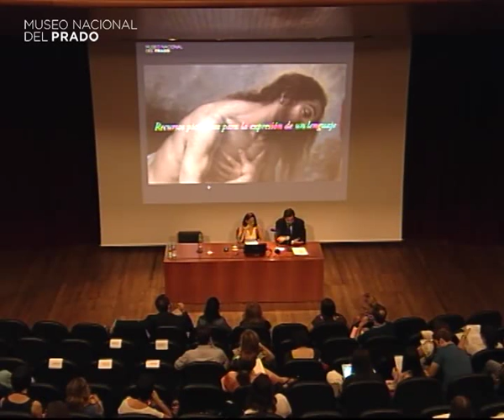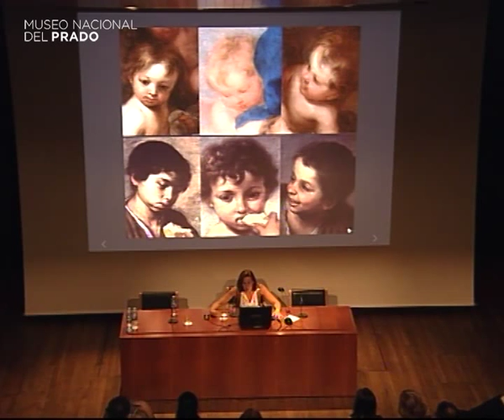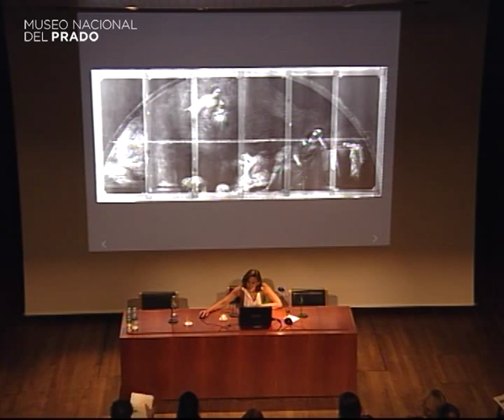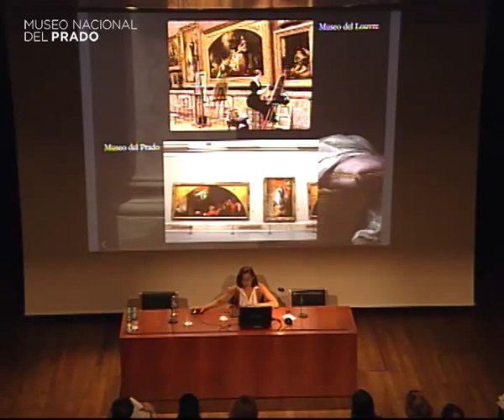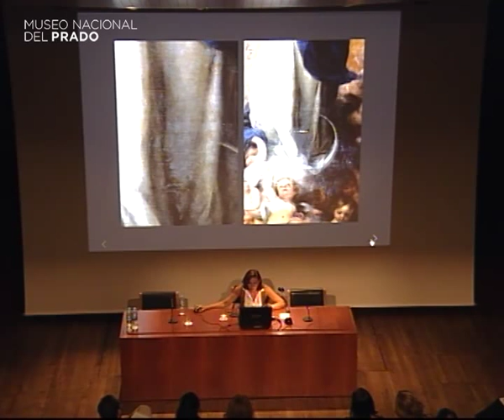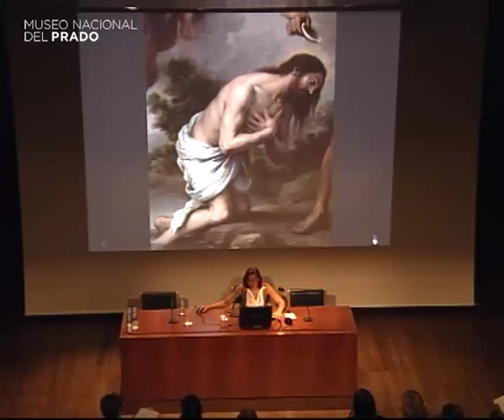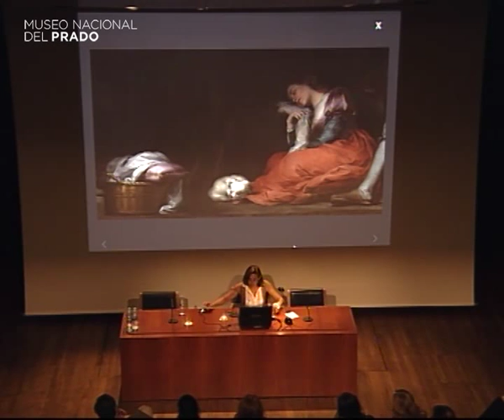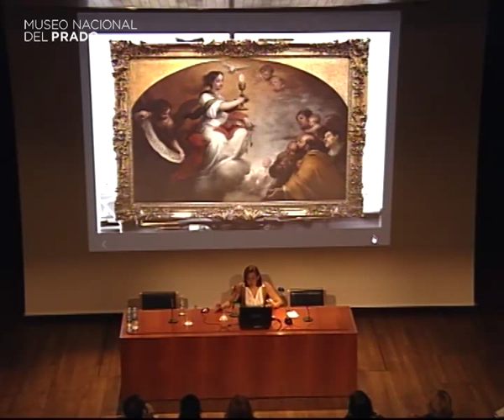Murillo: Recursos pictóricos para la expresión de un lenguaje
Conferencia impartida por María Álvarez-Garcillán, Restauradora de Pintura. Museo Nacional del Prado.

10 de Julio de 2012. Duración del vídeo: 1 h 15 min.